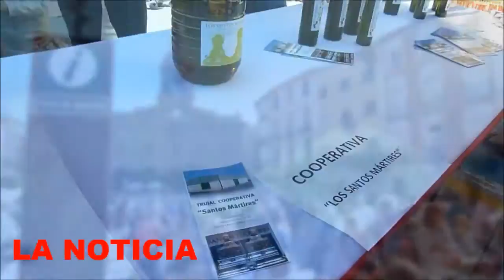Calahorra La Rioja II Festival del Pimiento "Calahorra con pimientos"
II Festival del Pimiento "Calahorra con pimientos"
Segunda edición del Festival del Pimiento "Calahorra con pimientos" que al igual que el año anterior tuvo lugar en la plaza del Raso. El festival contó este año con un mercado con cinco expositores de venta de pimientos frescos y asados y una exhibición de asado de pimientos. Sin olvidar la degustación gratuita de pimiento asado acompañado de un vino.
 Este año y como novedad el programa contó con una ruta de pinchos en la que participaron veintidós bares de la ciudad que elaboraron suculentas creaciones gastronómicas como crujiente de piquillos, copa de piperada, pimientos rellenos, brocheta de pimientos con calamar, helado de piquillo y tosta de piquillos, boletus y foie durante todo el fin de semana.
 El programa se completó con tres visitas culturales guiadas por Calahorra.